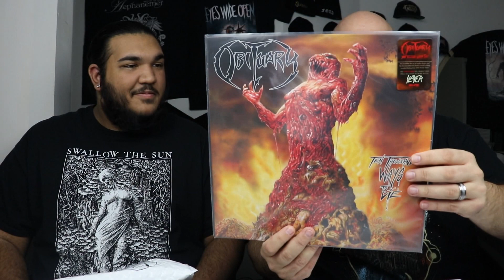The Metalhead Box (December) - Review/Unboxing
If you'd like to get your very own Metalhead Box you can check them out here: